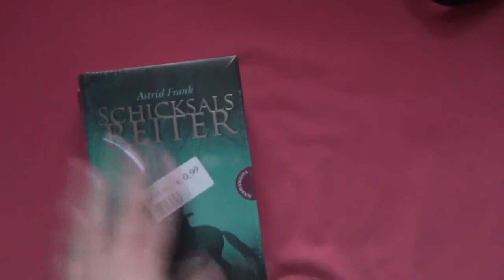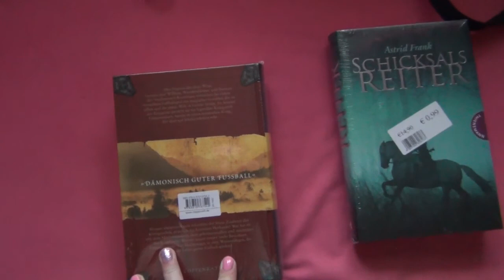Shoppingtour duch Kiel - Weekly Vlog#2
Ein weiter "Weekly vlog" von mir und diesmal nehme ich euch unter anderem mit in meine City :)

Musik von Josh Woodward!
- I will not let you let me down
Check out his gorgeous music!!!